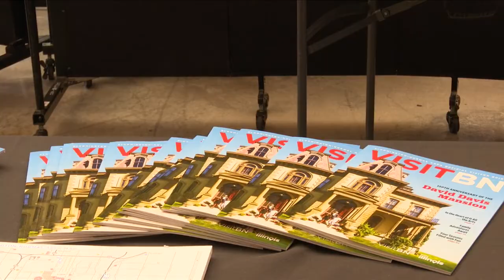IHSA GIRLS BBALL FINALS